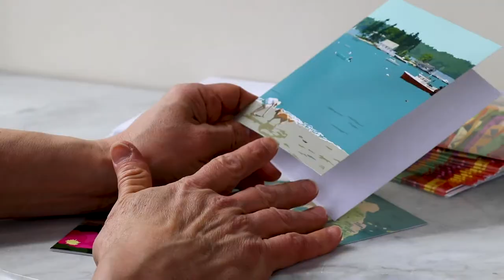Graphic Art of New England - Alan Claude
Graphic Artist Alan Claude shows art in short video - Bring color into your life. Transform a room with color that will bring Energy, Joy, Life to your home and office.
I make art of coastal New England, of various scenery such as beaches and lighthouses.
Everyday is made better with a beautiful piece of art in your home. We have big prints, small prints, letters, magnets, coasters and of calendars! Check out the store today!

MY GEAR
CANON 80D -
CANON LENS 24 - 105 MM -